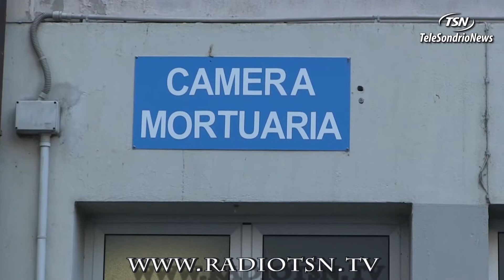Tg Lunedì 07.10.2019